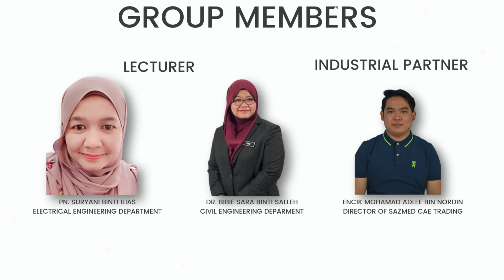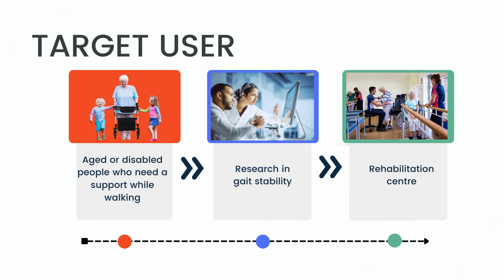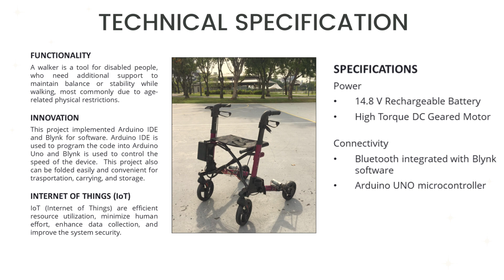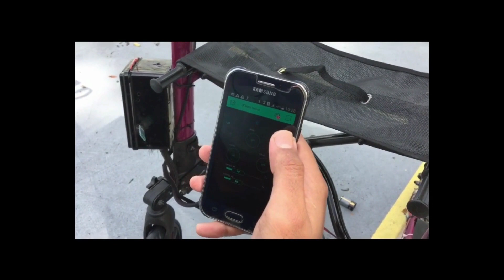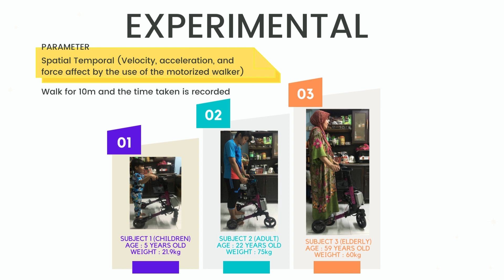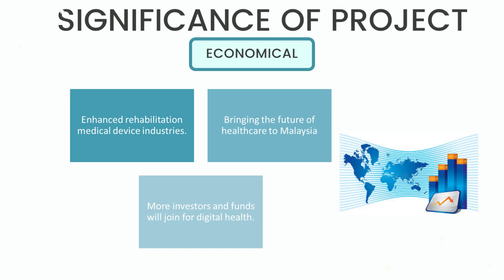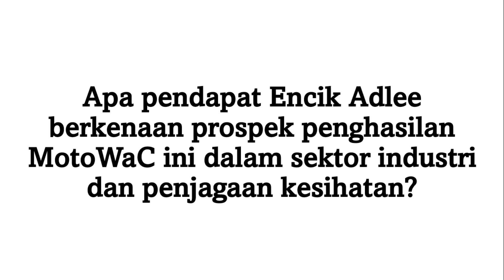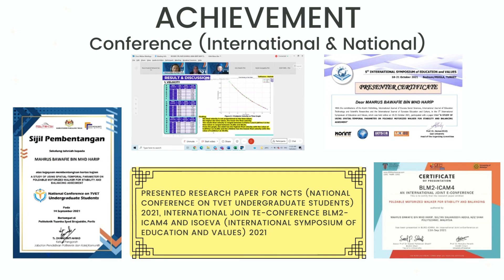MALAYSIA TECHNOLOGY EXPO 2022 (MTE 2022) | FOLDABLE MOTORIZED WALKER FOR STABILITY AND BALANCING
We are bachelor student of electronic engineering technology (medical electronics) with honours from Politeknik Sultan Salahuddin Abdul Aziz Shah. This project is a collaboration with Sazmed CAE Trading.

Project Description :
A walker, also known as a walking frame, is a device that helps disabled people maintain balance and stability while walking. Most walkers on the market are only able to be folded only once, causing huge sizes, so these walkers are not convenient for carrying, transportation and storage. The goal of this project is to design a foldable rollator walker into a virtually flat configuration for effective mobility-aid devices. Then, using the Internet of Things (IoT) implemented via a mobile application and biomechanics concept, it is utilised to analyse the stability and balance of walking assistance users. This folding walker is a mobility aid that can be readily folded for transport and reduces the user's physical strength when lifting it. The usage of a walker in combination with a motorised system would allow people to move quicker while using a walker. This walker allows users to move quicker while feeling less tired. This walker may also be folded easily, reducing the amount of physical effort required when the user lifts it. Everyone with a smartphone may benefit from the integration of IoT for wireless technologies.

Group members consist of students, lecturers and industrial partner.
Students:
1. MAHRUS BAWAFIE BIN MHD HARIP (PROJECT LEADER)
2. MOHAMMAD ADAM WAHIDI BIN MD ZAKIR
3. NURUL AINI SYAZLIN BINTI MOHAMAD
4. NUR ZULAIKHA BINTI ZUBIR
5. HAZIRAH BINTI HADRI
6. NURMAWADDAH BINTI HABUL ABAS

Lecturers:
1. PUAN SURYANI BINTI ILIAS (ELECTRICAL ENGINEERING DEPARTMENT LECTURER)
2. DR. BIBIE SARA BINTI SALLEH (CIVIL ENGINEERING DEPARTMENT LECTURER)

Industrial Partner:
1. ENCIK MOHAMAD ADLEE BIN NORDIN (DIRECTOR OF SAZMED CAE TRADING)